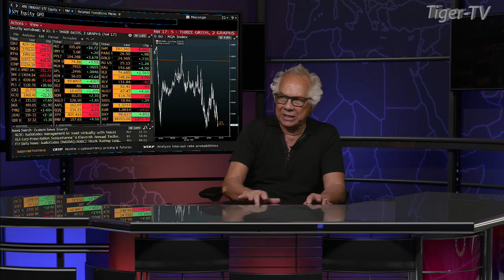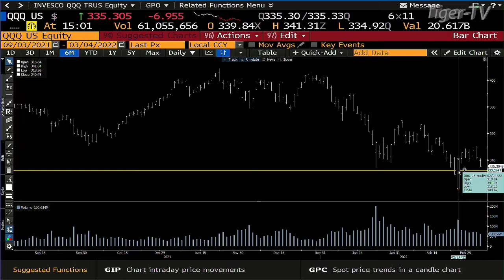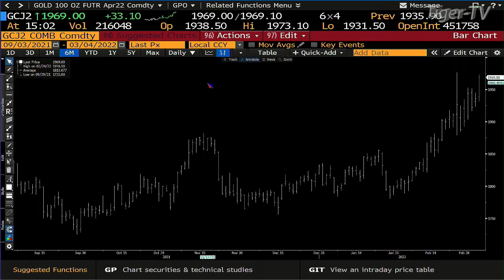March 4th, 3PM ET Market Update on TFNN - 2022